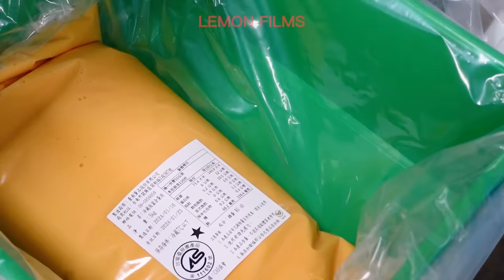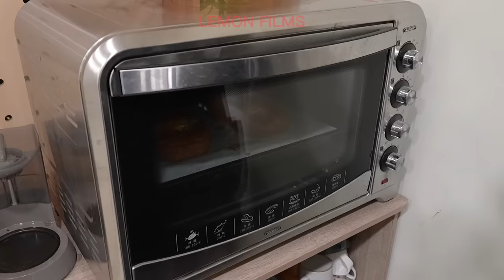370,000 Eggs a Day! Automated Egg Factory, Liquid Egg Processing / 自動化洗選蛋工廠, 液體蛋加工 - Food Factory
Amazing modern automated egg factory and liquid egg processing process!

This egg factory employs modern automated equipment to automatically clean and sort eggs,
and to process some of the eggs into liquid form.
The automated production line can handle 370,000 eggs per day.
Due to its efficient processing methods and clean production lines,
many food factory purchase eggs from this company!

Egg / 源牧鮮蛋
$2.92 USD / 89 NTD (600g)

**Location information**
臺南蛋品股份有限公司